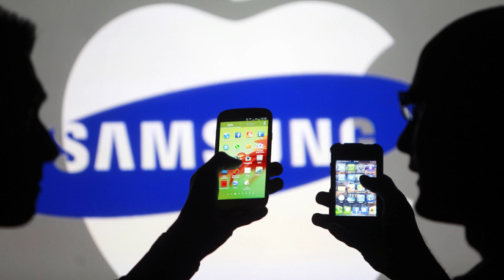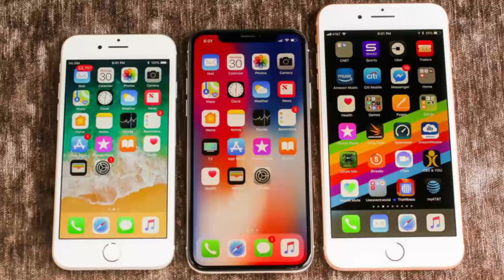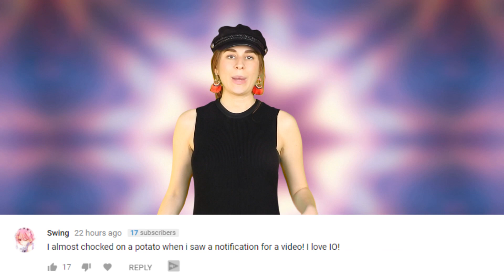Apple Ads Throw SERIOUS Shade At Samsung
Apple has thrown some serious shade at Samsung with two new commercials. Your move Samsung.